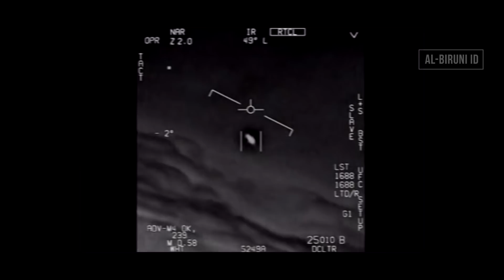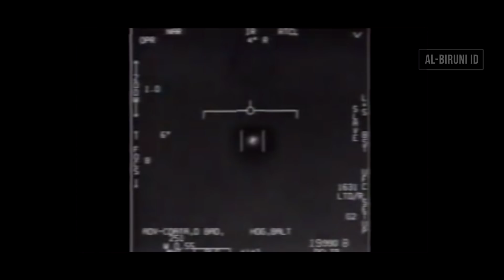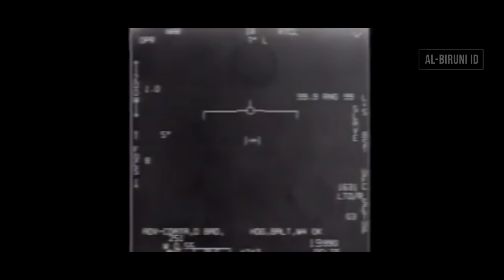Intelijen AS : UFO dan Alien Itu Suka Nuklir!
Pada video kali ini, kita akan membahas mengenai Alien dan UFO, memang tidak ada hubungannya dengan channel ini bahasan mengenai 2 hal itu, tapi menjadi menarik ketika Amerika mengklaim bahwa Alien dan UFO dikatakan tertarik dan terpesona terhadap energi nuklir.
Bagaimana ceritanya?